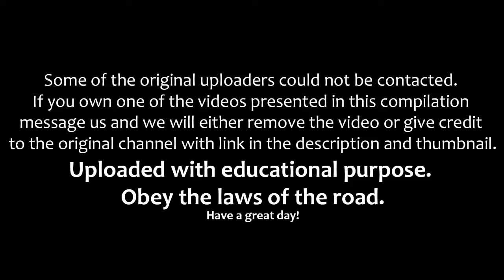FUNNY DRIVERS, FUNNY DRIVING FAILS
IDIOT FUNNY DRIVERS, CRAZY FUNNY DRIVING FAILS

PLEASE READ DESCRIPTION!!! Uploaded as educational video. Take these videos as a learning tool. Always obey the laws of the road and driving conditions. Have a great day! If you own any of these videos message me and I will remove it Super Car Driver Idiots CRASH and FAILS [ONLY VIDEOS] Just 2016 NEW Video!